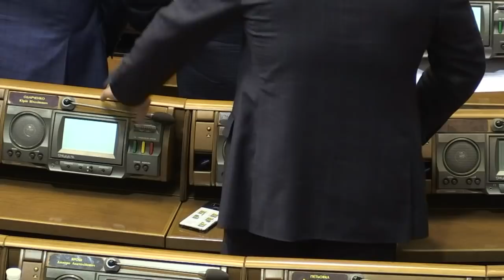Presidente ucraniano promulga lei marcial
O presidente ucraniano, Petro Poroshenko, decretou nesta quarta-feira a lei marcial introduzida na Ucrânia num contexto de crescentes tensões com a Rússia o anúncio foi feito pelo porta-voz da presidência.